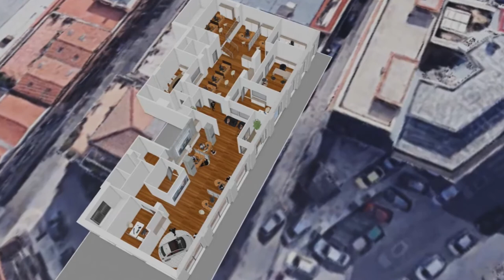AGENZIA UNIPOL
WORK IN PROGRESS AGENZIA UNIPOL